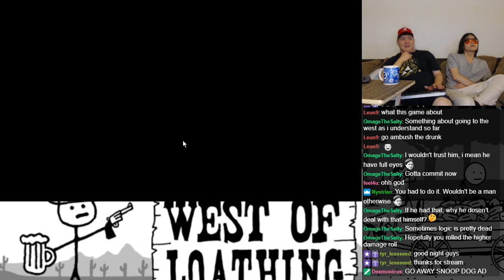Let's BLIND Play West of Loathing With Friends Part 8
Watch me and my friends take on West of Loathing as we make our own journey to the West!

Note: Apologies for the warped audio making us all sound drunk :p -- Watch live